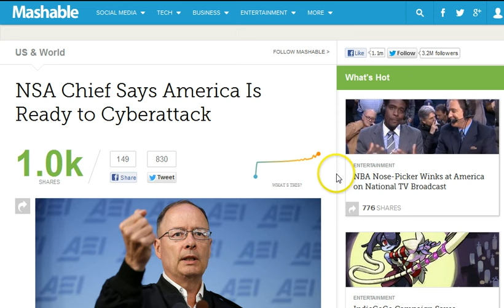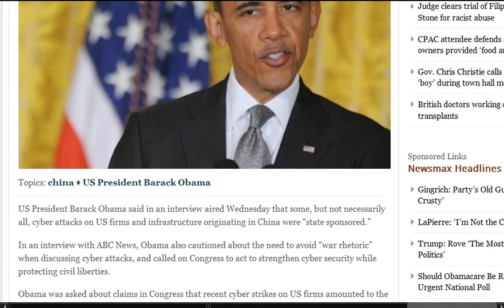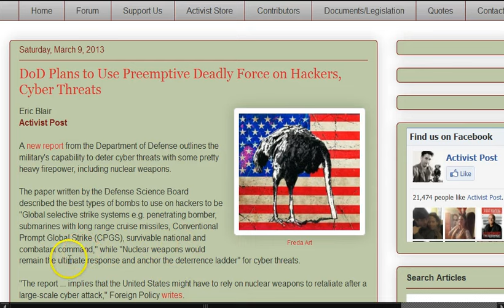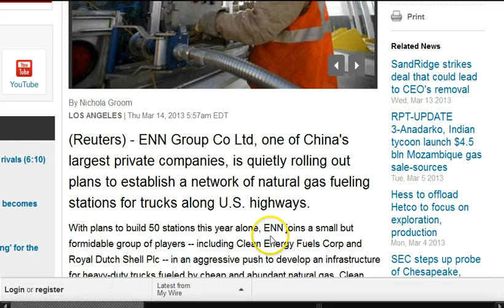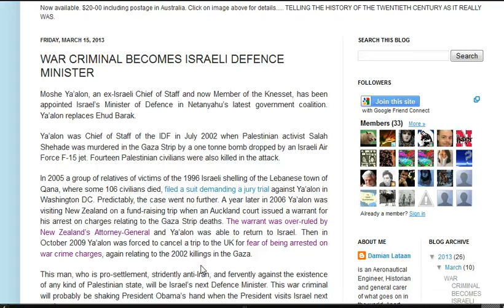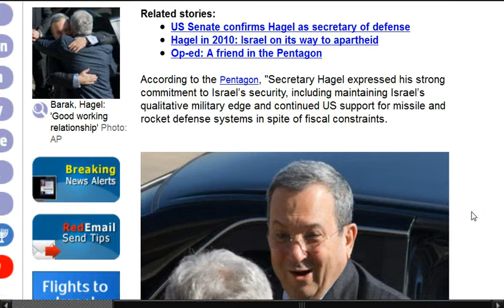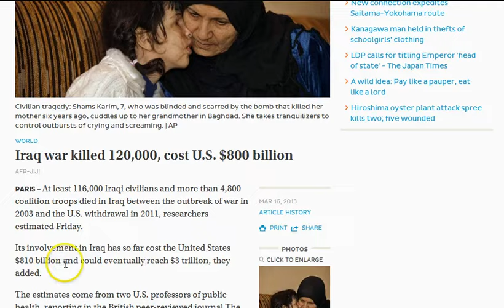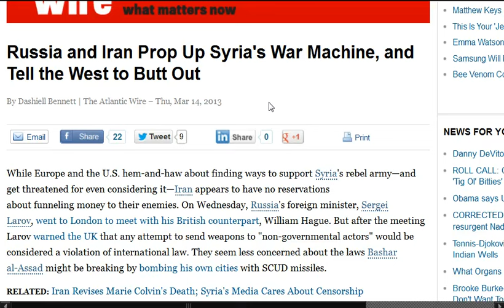GGN: HAARP Blames Japan for Disaster, Iraq War Cost $6T..Cheney Proud, Syria Kills Al-Nusra Head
March 15, 2013 Part Four (4/4)

DoD Plans to Use Preemptive Deadly Force on Hackers, Cyber Threats

U.S. military sues Tokyo plant over nuclear disaster

New NASA research points to possible HAARP connection in Japan earthquake, tsunami and did the Dimona Dozen murder the Fukushima 50?

Japan extracts gas from methane hydrate in world first

Exclusive: Chinese firm puts millions into U.S. natural gas stations

Hagel to Barak: US will support Israel despite fiscal constraints

Iraq? I'd do it all again in a minute, insists Dick Cheney

Iraq war killed 120,000, cost U.S. $800 billion

Russia and Iran Prop Up Syria's War Machine, and Tell the West to Butt Out

France, Britain to push EU to end Syria arms ban: Fabius

Syrian army kills al-Nusra Front commander in Dayr al-Zawr

Syria says it may strike at militant positions inside Lebanon